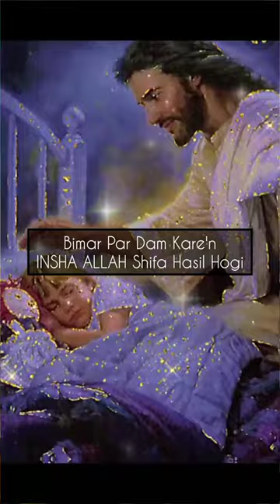ALLAH Ke 3 Namo Ki Barqate'n 📿💰💵 जो इन नामों को पढ़ेगा इंशा अल्लाह फ़ैज़ पायेगा🙌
KING OF WAZIFA DAULAT ASHIQ ho jaye
DAULAT🤲🏼इस अमल को कर के देखिये दौलत हासिल होगी💰 shoqrts shortislamic status,

shorts video, muslim, islamic status, Islamic shorts islamic whatsapp status video, islamic whatsapp status in urdu, whatsapp status video, Islamic whatsapp status

islamic ringtone,
islamic status,
islamic cartoon,
islamic song,
islamic video,
islamic gazal,
islamic naat,
islamic ringtone 2023,
islamic lori,

88,888

88,888

88,888

88,888

88,888

88,888

88,888

views kaise badhaye short video per

88,888

88,888

views kaise badhaye app youtube

88,888

views kaise badhaye apne channel par

88,888

88,888

views kaise badhaye aasan tarika

88,888

views kaise badhaye aleem gujjar official

88,888

88,888

apne channel par views kaise badhaye

88,888

app se views kaise badhaye

88,888

apne short video par views kaise badhaye

88,888

app se views kaise badhaye instagram

88,888

blog me views kaise badhaye

88,888

88,888

monetization ke baad views kaise badhaye

88,888

blog ke views kaise badhaye

88,888

strike ke baad views kaise badhaye

88,888

views booster se views kaise badhaye

88,888

banti yadav par views kaise badhaye 🤔

88,888

88,888

channel monetize hone ke baad views kaise badhaye

88,888

88,888

youtube channel kaise banaye aur views kaise badhaye

88,888

88,888

88,888

88,888

instagram par story views kaise badhaye chrome se

88,888

88,888

instagram par views kaise badhaye chrome se

88,888

community par views kaise badhayeo

88,888

88,888

88,888

cartoon video par views kaise badhaye

88,888

chrome se views kaise badhaye

88,888

creator search 2.0 views kaise badhaye

88,888

community post par views kaise badhaye

88,888

views kaise badhaye digital raj

88,888

paise dekar views kaise badhaye

88,888

n
88,888

dailymotion par views kaise badhaye

88,888

new channel par views kaise badhaye manoj dey

88,888

88,888

dead channel pe views kaise badhaye

88,888

youtube par video dalne par views kaise badhaye

88,888

1 din me 1k views kaise badhaye

88,888

ekdum se views kaise badhaye

88,888

education video par views kaise badhaye

88,888

education video me views kaise badhaye

88,888

expert kamai se views kaise badhaye

88,888

youtube par views kaise badhaye easy trick

88,888

ek dum se views kaise badhaye

88,888

etsy pe views kaise badhaye

88,888
se
explurger app par views kaise badhaye

88,888

88,888

88,888

88,888

88,888

88,888

88,88